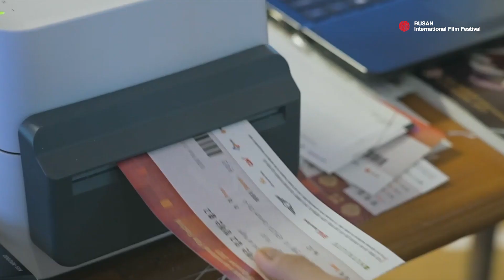BIFF2023 | 자원봉사자 모집 마감🔥D-4🔥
- 모집기간 : 7/4(화) 17시 ~ 7/23(일) 23시 59분
- 활동기간 : 10/4(수) ~ 10/13(금)
- 모집페이지 : volunteer.biff.kr

28th Busan International Film Festival
October 4 - 13, 2023